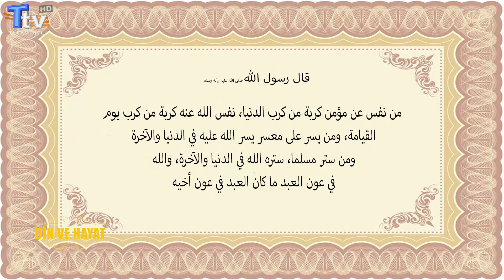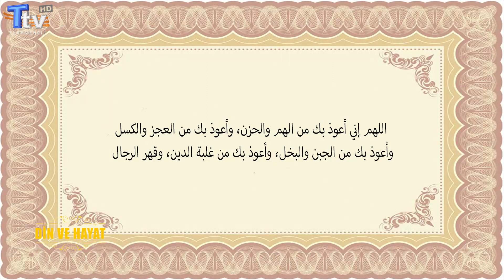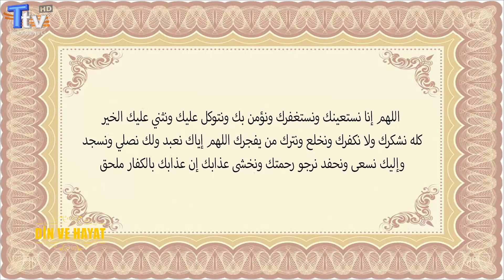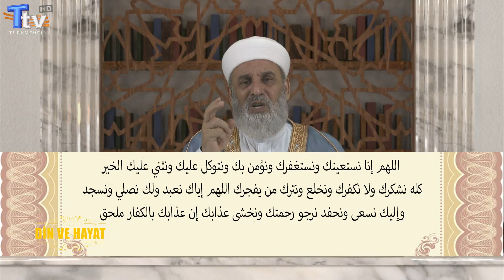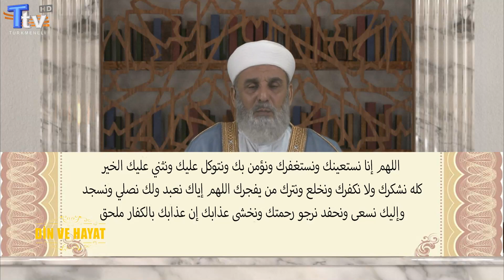Din ve Hayat - 98. Bölüm